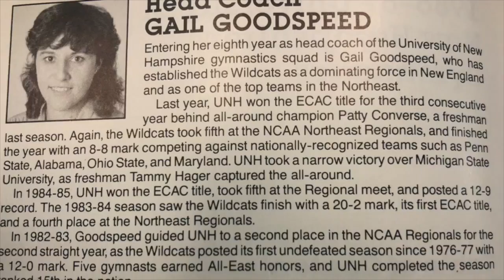Happy Retirement Ed & Gail